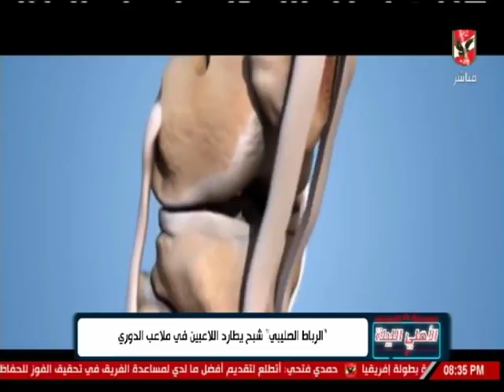الرباط الصليبي شبح يطارد اللاعبين في ملاعب الدوري